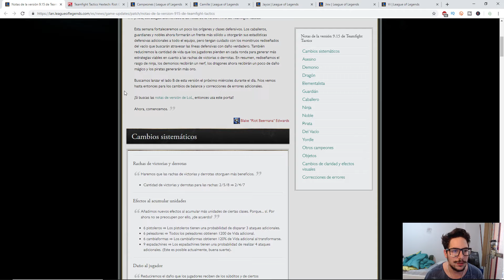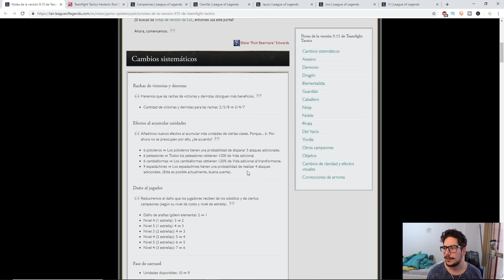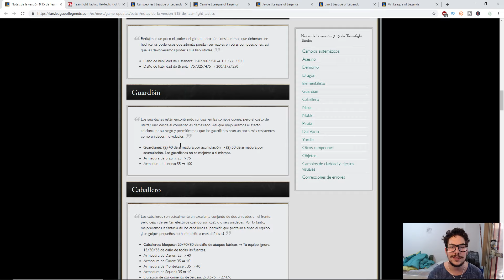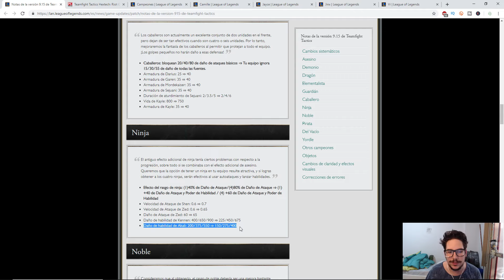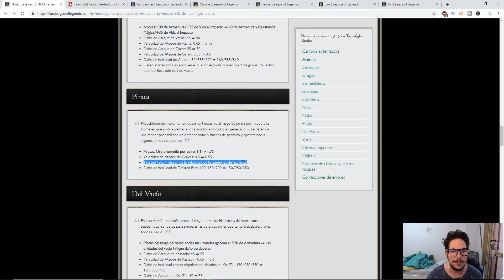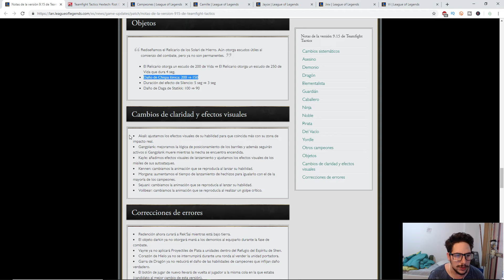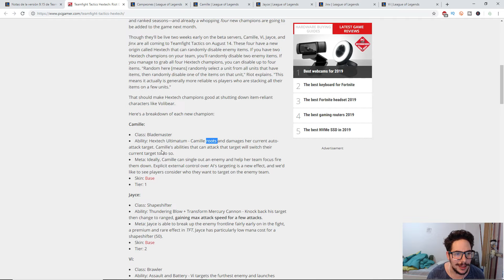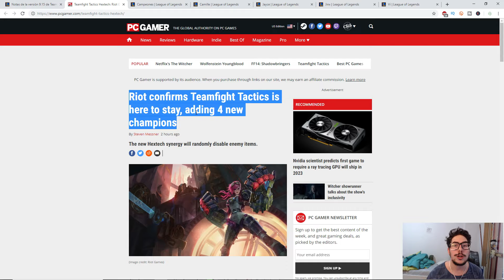TEAMFIGHT TACTICS - PARCHE 9.15 💣Noticias y BOMBA FINAL!💣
Se vino no mas el parche semanal de Teamfight Tactics , pero este muy grande que promete modificar el META de Manera Brutal! y al final... una bombita para cerrar todo que mamita querida! Tremendo HYPE.

Saludos Invocadores!